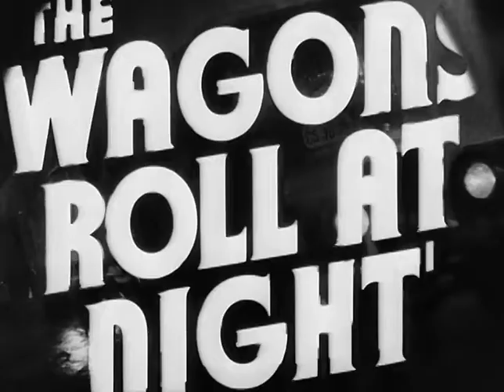The Wagons Roll At Night (1941) - Original Theatrical Trailer - (WB - 1941)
The Wagons Roll at Night is a 1941 circus film directed by Ray Enright and starring Humphrey Bogart as traveling carnival owner Nick Coster, Sylvia Sidney as his girlfriend, and Eddie Albert as a newcomer who falls in love with Nick's sister, played by Joan Leslie. The screenplay is by Fred Niblo Jr. and Barry Trivers, and the film is based on a 1936 novel by Francis Wallace, first published as a serial in The Saturday Evening Post.

This film marks the only instance to date when the story was presented using its original circus setting, as Wallace's novel was the basis for the earlier 1937 film Kid Galahad, directed by Michael Curtiz—also for Warner Bros. and featuring Bogart in a supporting role—but using the boxing world as a backdrop. In 1962, United Artists produced a musical remake of the "boxing" version of Wallace's story under the same title, directed by Phil Karlson and starring Elvis Presley as the boxer.

Recorded and Captured On DVD "The Wagons Roll At Night - 1941", (DVD - 2010 - Warner Bros. Home Entertainment "Formerly Called Warner Home Video", via "Warner Archive Collection") In Play Trailer.